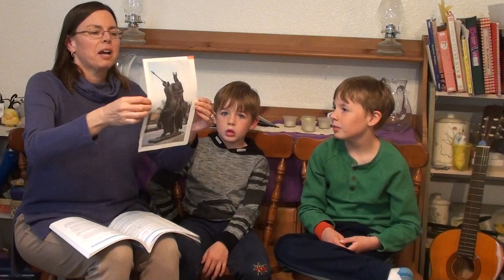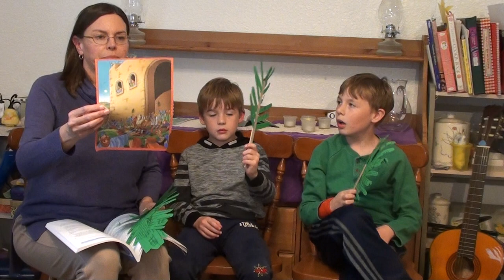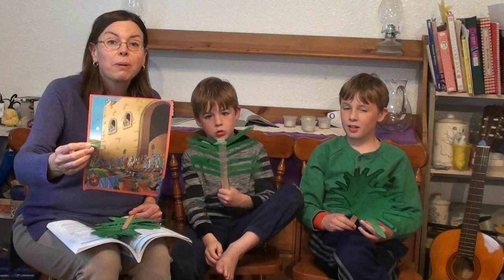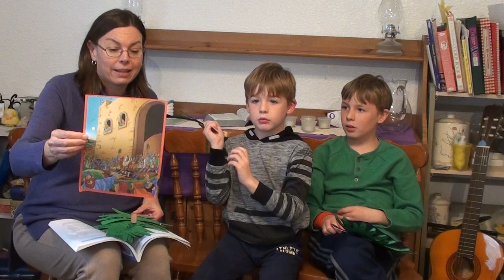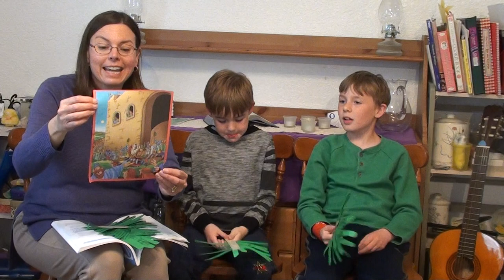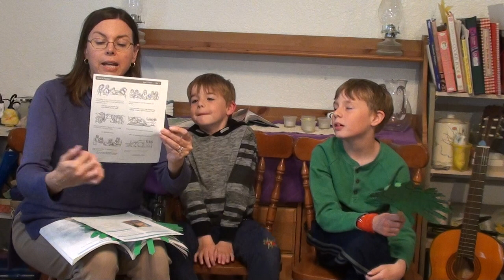A Palm Sunday Parade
Miss Lori begins Holy Week with the story of Jesus coming into Jerusalem on a donkey.